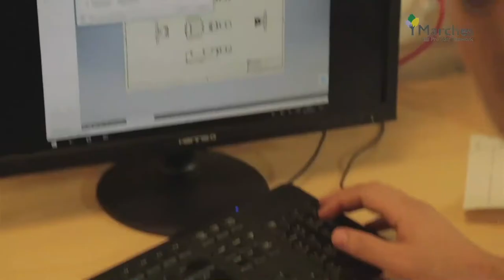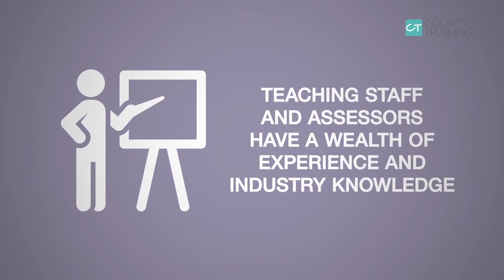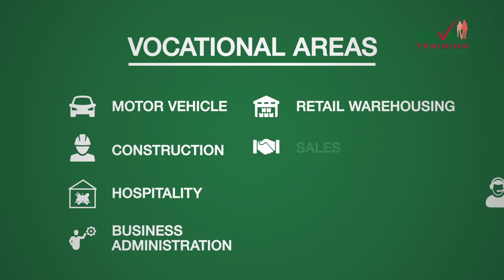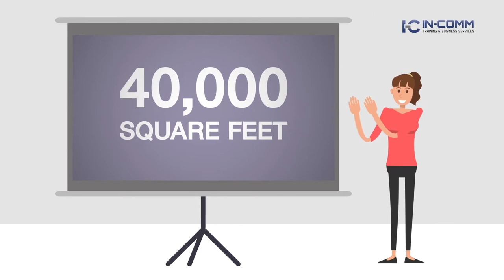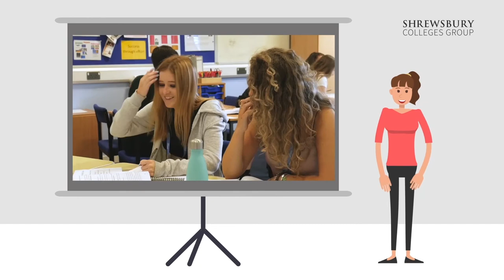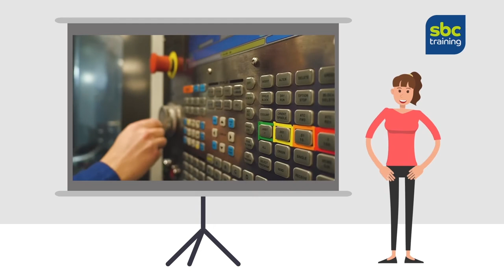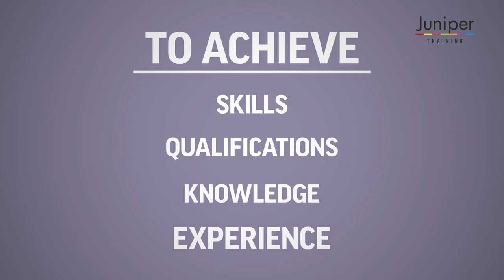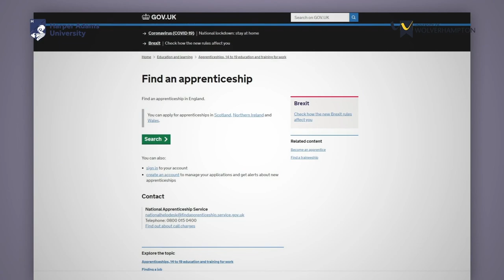MSPN Apprenticeships in Shropshire, Telford & Wrekin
The Marches Skills Provider Network (MSPN) is made up of all the main FE Colleges, Universities and Independent Training Providers in Herefordshire and in Shropshire, Telford and Wrekin. They are the main providers of apprenticeships in the area.
Our members are very diverse and between them offer a huge range of occupational areas and provision starting from pre-apprenticeship courses right through to degree apprenticeships. Our course finder will help you explore the range
Apprenticeships offered by our members may be organised very differently. The national standard requires that an apprentice should have 20% of paid time allocated for study and training, however that may be delivered in a variety of ways such as private study, on-line study, day release courses, one-to-one tutorials. It is important to find this out from the training provider to make sure the arrangements will suit you.
There may also be restrictions on when an apprenticeship can start and this will vary between providers. Some may be restricted to the traditional academic year, others may accept new starters throughout the year.
This video will give you a little bit more information about apprenticeships, the way they are organised and the great range of apprenticeships which MSPN members support in Shropshire, Telford & Wrekin.